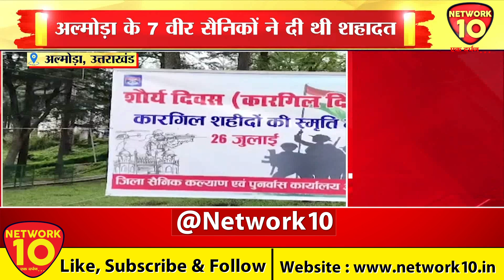अल्मोड़ा में कारगिल विजय दिवस का आयोजन | Network10 Uttarakhand